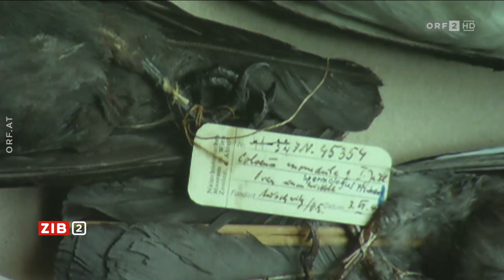Österreichische Dauerausstellung in Auschwitz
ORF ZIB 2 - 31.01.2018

Mittwochabend wurde im Jüdischen Institut für Erwachsenenbildung nach jahrelanger Verzögerung vorgestellt, was Österreich künftig in der Gedenkstätte Auschwitz präsentieren will. Die alte Ausstellung war 2009 geschlossen worden.